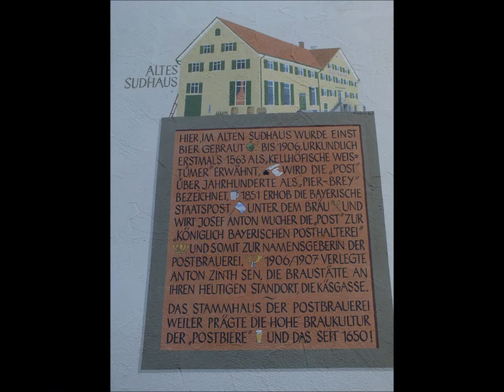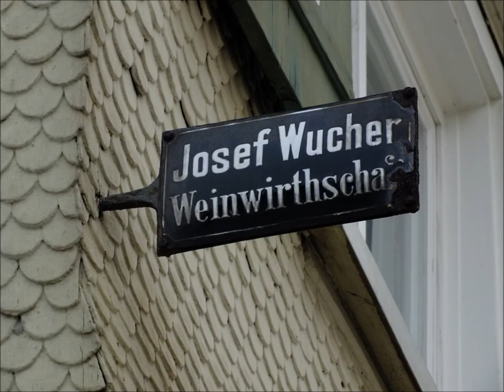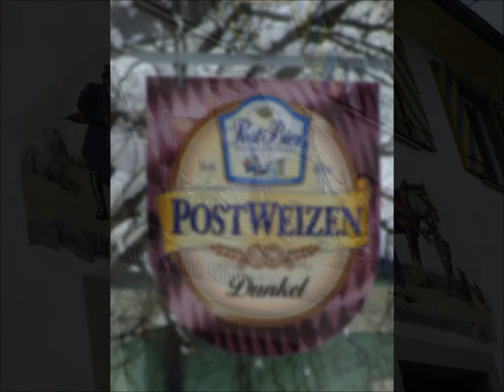Touristiclips Weiler im Allgäu